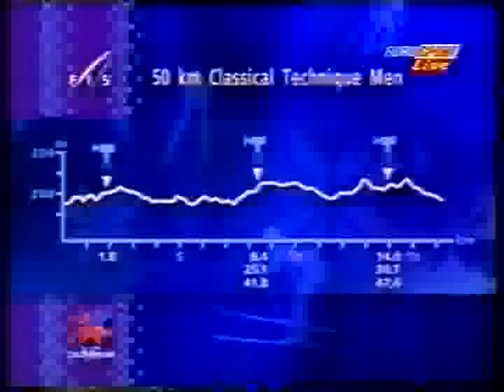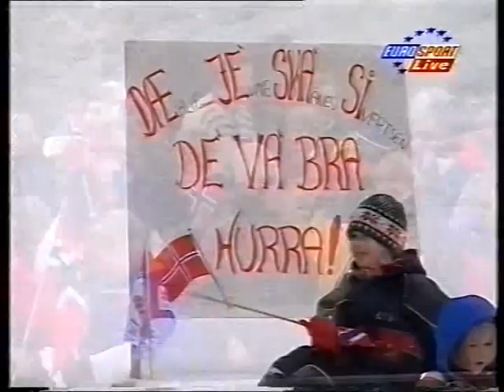Nordic Ski WM 1997 Trondheim, Mens 50k classic (1/5)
Nordic Ski WM 1997 Trondheim, Mens 50k classic - 1. Myllylä (FIN), 2. Jevne (NOR), 3. Daehlie (NOR)